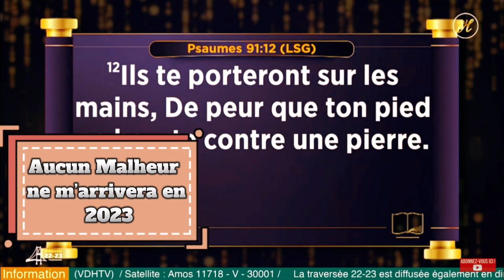AUCUN MALHEUR NE T’ARRIVERA EN 2023 - Pasteur Mohammed SANOGO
Psaume 91:10 Aucun malheur ne t’arrivera.
Déclare avec moi que en 2023, Aucun malheur ne t’arrivera.
C’est possible si tu le crois et tu le confesses.
Prophétise sur ton année au nom de Jésus.
Pasteur Mohammed SANOGO lors de la Traversée 22-23.